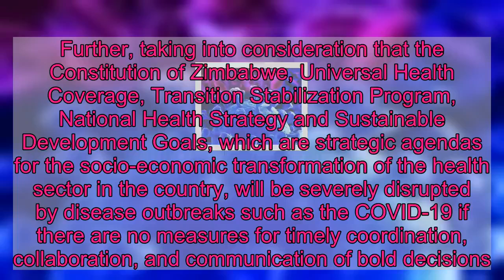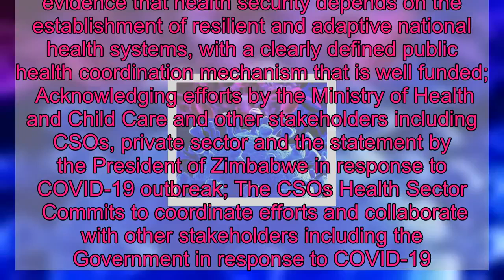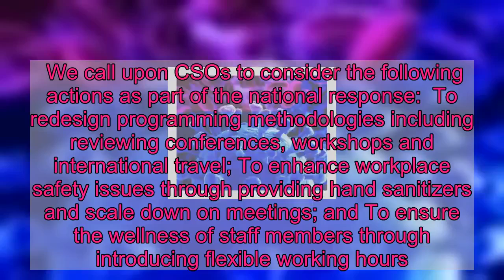Coordinated actions in preparing and responding to COVID-19 in Zimbabwe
Coordinated actions in preparing and responding to COVID-19 in Zimbabwe  Civil Society Organizations (CSOs) working and programming under the National Association of Non-Governmental Organizations (NANGO) health sector led by Zimbabwe AIDS Network (ZAN) engaged through various platforms and came up with a common position in response to Coronavirus Disease (COVID-19) outbreak. COVID 19 was declared a global epidemic by the World Health Organization (WHO) on 30 January 2020 and is spreading rapidly and causing untold deaths.    Premable  CSOs in the health sector are concerned that any potential spread of COVID-19 has social, economic, and security threats for the country. Further, taking into consideration that the Constitution of Zimbabwe, Universal Health Coverage, Transition Stabilization Program, National Health Strategy and Sustainable Development Goals, which are strategic agendas for the socio-economic transformation of the health sector in the country, will be severely disrupted by disease outbreaks such as the COVID-19 if there are no measures for timely coordination, collaboration, and communication of bold decisions.  Cognizant that any potential COVID-19 spread in Zimbabwe would be devastating in light of the multiple health challenges that the country is already faced with, which include: (1) incapacitation of health personnel; (2) acute shortage of essential drugs owing to foreign exchange incapacities (3) existing endemic diseases such as HIV, TB and Malaria, (4) antiquated health equipment and infrastructure, with limited resilience to numerous disease outbreaks;  Noting the role of public health institutions to respond to public health emergencies as declared by WHO and all relevant stakeholders;  Noting and cognizant of the strong evidence that health security depends on the establishment of resilient and adaptive national health systems, with a clearly defined public health coordination mechanism that is well funded;  Acknowledging efforts by the Ministry of Health and Child Care and other stakeholders including CSOs, private sector and the statement by the President of Zimbabwe in response to COVID-19 outbreak; The CSOs Health Sector  Commits to coordinate efforts and collaborate with other stakeholders including the Government in response to COVID-19.  Welcomes the statement made by Government to enhance capacity to respond to any potential cases of COVID-19.  Enhances community-based monitoring and surveillance for COVID-19.  Ensures effective communication and community engagement by sharing correct, apt and timely information concerning COVID-19.  Calls upon the Government of Zimbabwe to consider the following actions as part of the national response:  To restrict entry into the country of people coming from countries with confirmed cases; To facilitate the repatriation of citizens who may want to come back home, but ensure that they are properly assessed to identify potential cases of COVID-19; To ring-fence national re